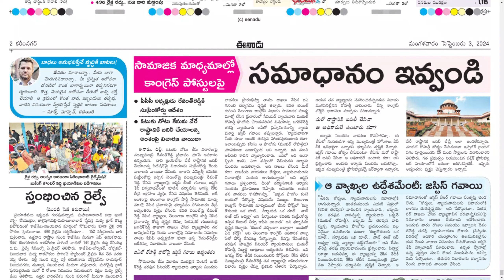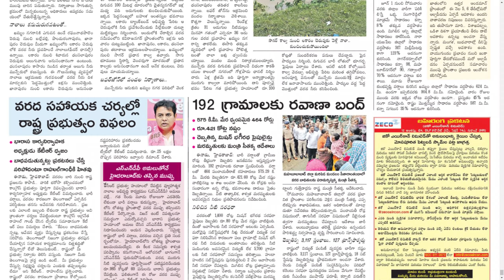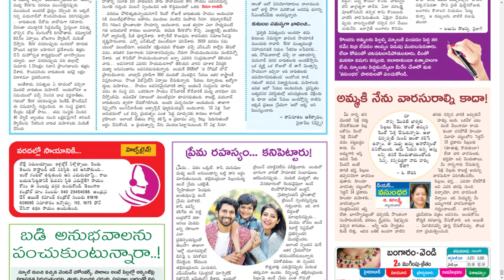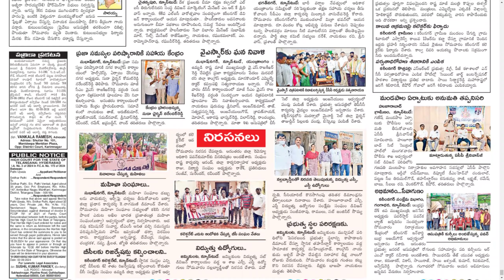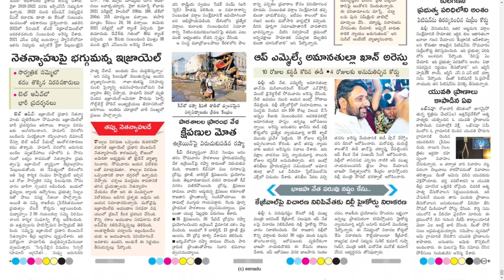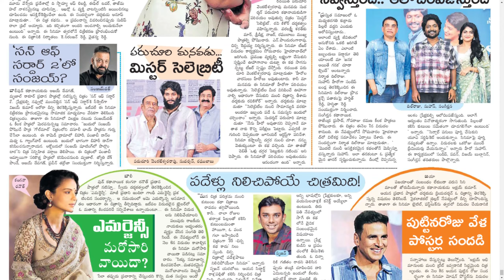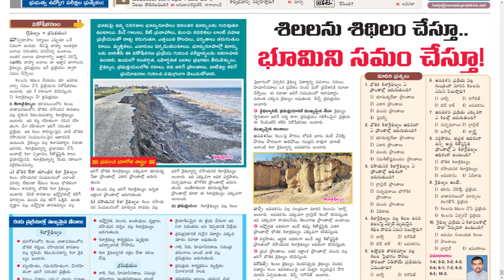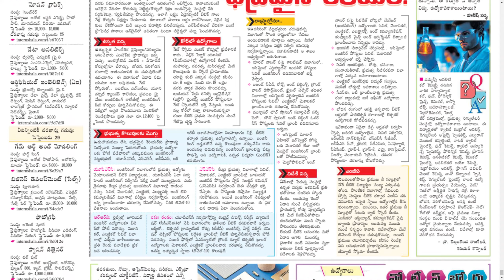EENADU TS 3 SEPTEMBER 2024 TUESDAY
Telangana news
Ap news
Cricket news
Sports news
Cinema news
Bussines newspaper
Crime news
Chaduvu paper
Education newspaper
Eenadu antharyaami
Antharyami eenadu
Telugu antharyaami
Apprentice jobs
Vasundara paper
Eenadu vasundara
Eenadu karimnagar
Haaybujji paper
Prathiba
Eenadu pratibha newspaper
Prathiba paper
New intiatives by politicians
Telugu news
Gk questions
eenadu india
eenadu bandham
eenadu classifieds